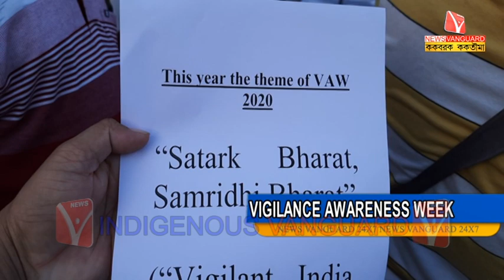WEEK // KokborokNews // Kokborok Vanguard // Tripura Agartala